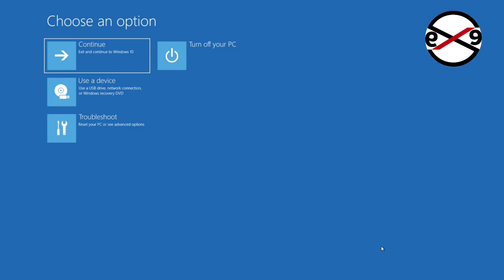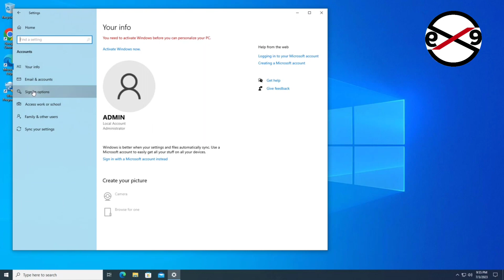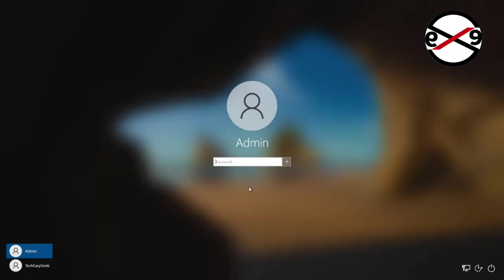Password is Incorrect Try Again after Windows Update 100% Solved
This video helps you to Fix Password is Incorrect Try Again after Windows Update 100% Solved

Thanks Friends For Watching This Video tutorial,